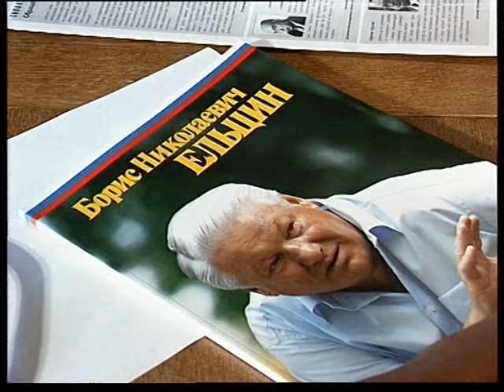Bissinesman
Магнитогорские корреспондентский пункт ЧГТРК - бизнесмены Магнитогорска, Magnitogorsk correspondent offise off ChGTRK - Bissinesman